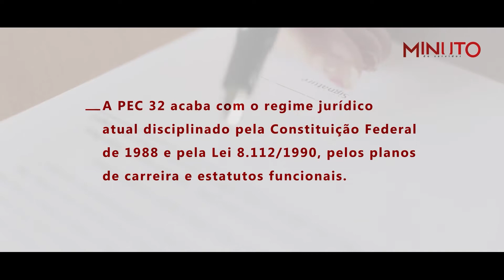Programete - Privatizações e fim da gratuidade dos serviços públicos